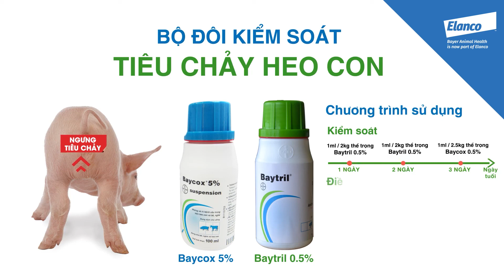Giải pháp cho bệnh tiêu chảy trên heo con | BAYCOX® 5% suspension - BAYTRIL® | ELANCO VIỆT NAM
Với tình hình chăn nuôi hiện nay, người nuôi heo gặp rất nhiều khó khăn, đặc biệt sự bùng phát dịch bệnh vẫn là vấn đề khiến khó khăn thêm chồng chất.

L.INT.VN.20180622.0070